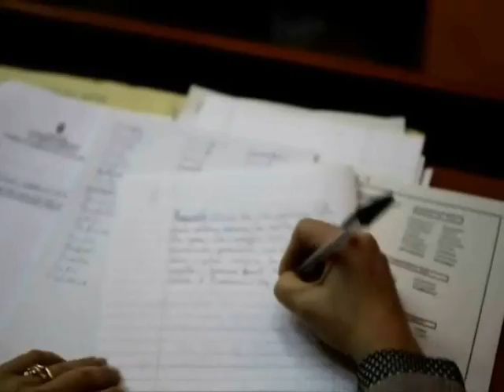Il Consiglio Comunale sull'America's Cup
Il Consiglio Comunale sull'America's Cup si è aperto con l'intervento del Sindaco de Magistris che ha rivendicato l'assegnazione a Napoli come successo politico delle istituzioni (Comune, Provincia e Regione). L'iniziale individuazione di Bagnoli come luogo delle regate è stata superata ma comunque è servita a rimettere in moto il percorso per la riqualificazione di Bagnoli.
L'America's Cup, che si farà a Via Caracciolo in aprile, è un mezzo per portare lavoro e sviluppo nella nostra città, oltre a rilanciare l'immagine di una Nuova Napoli. Non è un evento di lusso, sarà accessibile a tutti i cittadini e ai turisti e sarà l'occasione per rivalutare il mare.
Per le regate di maggio 2013 il Sindaco ha annunciato che si sta studiando per individuare l'area migliore. La scelta è tra Bagnoli, Via Caracciolo e un riqualificato Molo San Vincenzo.
L'Assessore all'Urbanistica De Falco ha spiegato che l'allungamento della scogliera di via Caracciolo è pienamente rispondente alle previsioni del Piano Regolatore Generale. Dopo l'evento, i massi non saranno portati via ma riportati a livello più basso per rinforzare la scogliera esistente.
Il Vice Sindaco Sodano ha garantito che gli allestimenti che si realizzeranno sulla terraferma saranno tutti provvisori, leggeri, non impattanti sull'ambiente ed ha comunicato gli interventi di riqualificazione che si faranno per la Villa Comunale.
Il dibattito del Consiglio sull'America's Cup ha visto l'intervento di numerosi consiglieri comunali, ben 18 tra maggioranza e opposizione, e si è concluso con l'approvazione di 4 ordini del giorno sull'evento e su argomenti ad esso collegati.